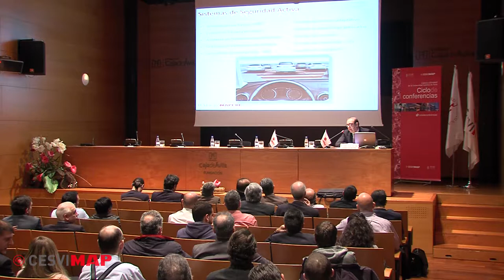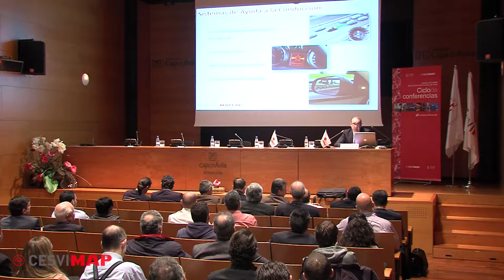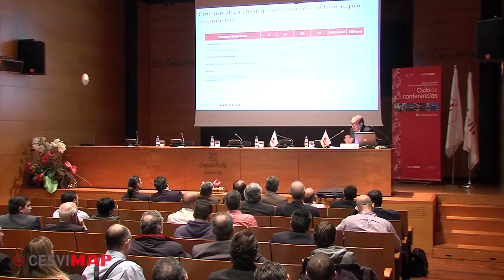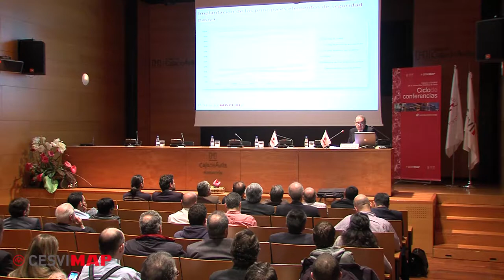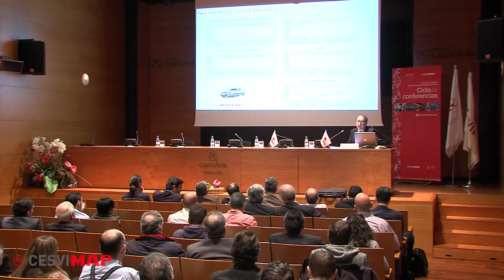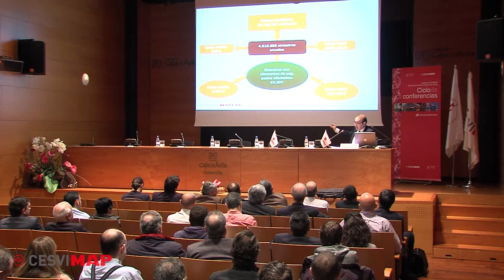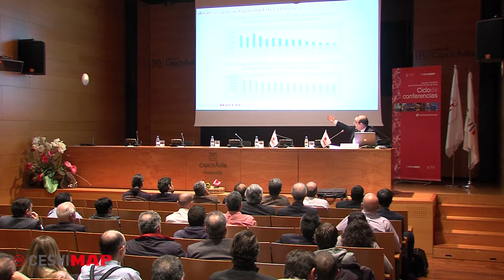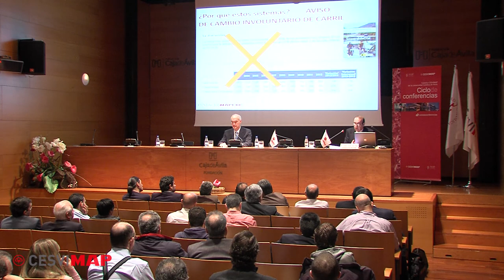Visión Cero. XII Jornada del Ciclo de Conferencias de la Cátedra CESVIMAP de la UCAV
Ponencia Visión Cero: seguridad activa y pasiva de los vehículos, por Julio Laria, director del Área de Seguridad Vial en Fundación Mapfre, en la XII Jornada del Ciclo de Conferencias de la Cátedra CESVIMAP de la Universidad Católica de Ávila.